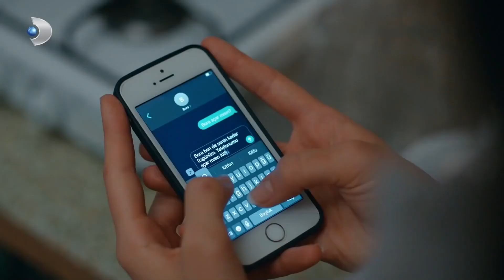Ссора Между Мирза и Бора | Рецепт любви 16 Серия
Ссора Между Мирза и Бора  - УДАРИЛ ЕЕ В НОС

ОПИСАНИЕ:
Продюсер: Мехмет Йигит Альп
Режиссер: Дениз Колош
Креативный продюсер: Бирсел Чыкынджы
Сценарий: Лейла Отер, Дорук Эренгул
Исполнительный продюсер: Сельма Кочоглу
Оператор: Озгур Демир
Художественный руководитель: Толунай Юртддаш
Монтаж: Кыванч Ильгинер